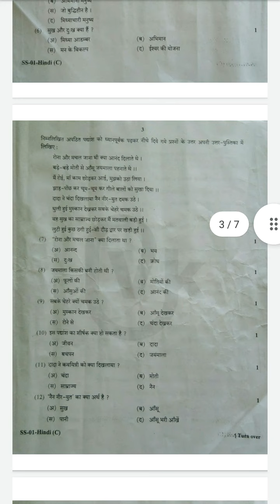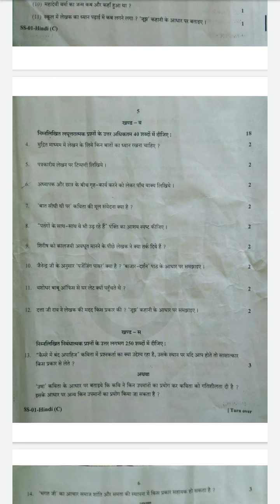HINDI paper class 12th RBSE 2022